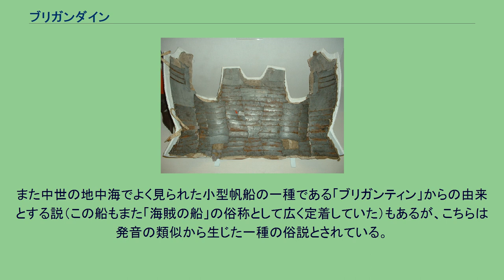ブリガンダイン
ブリガンダイン（Brigandine）は主に人間の胸部や胴体を覆う鎧の一種。
ブリガンディン、ブリガンディーンとも表記される。
12世紀末頃から17世紀頃にかけて製造され、世代や地域によって材質、製法などに多くのバリエーションがある。
ブリガンダインの内側　15世紀イタリア製のもの キャンバス地の布や革などをベスト状に仕立て、その裏地に長方形の金属片をリベットで打ちつけることで強度を高めたもの。
高価なベルベットや金箔などで外装に美しい装飾を施した高級品もある。
12世紀末頃まで主流を占めていたコート・オブ・プレートに似るが、ブリガンダインはその発展形といえるものである。
相違点としてはコート・オブ・プレートに比べブリガンダインは使われる金属片が小さく、その数が多い。
またスケイルアーマーともしばしば混同されるが、ブリガンダインは金属片を打ち付ける面が表裏逆である。
当初はコート・オブ・プレートと同様に服（クロースアーマー）の上から装着するものだったが、チェインメイルが普及してからは更にその補助としてブリガンダインを纏うことで防御力を高めたと推測されている。
ブリガンダインの長所は装着時の動きやすさと破損してもさほど技術を労せず修復出来る高いメンテナンス性にあり、戦場に不可欠な機能と耐久性を併せ持つ防具として長く使用された。
防具の製造技術が発展し、ほぼ全身を強固に防護するプレートアーマーが作られた後も、騎馬による移動を行わない歩兵や軽装を好む騎士などは依然としてブリガンダインを愛用していたようである。
また中国では明代の中期以降、それまで甲冑の主流形態だったラメラーアーマー(札甲)やスケイルアーマー(魚鱗甲)に変わって、ブリガンダインと同様の形式である綿襖甲が広く着用されるようになった。
ブリガンダインの名称を一般的に「山賊」や「追いはぎ」を指すブリガンド（Brigand）が由来である「山賊の鎧」とする例が散見されるが、これは正確ではない。
元来ブリガンドは「歩兵」あるいは「雑兵」を表す言葉であり、あえて日本語に言い換えれば「兵士の鎧」とするのが語訳として的確といえる。
またルネサンス期の古典美術でも位の高い騎士が色鮮やかなブリガンダインを纏った姿が描かれており、それらは往々にして山賊（当時は脱走兵なども多数含まれていたといわれている）などの零落したイメージとは程遠い。
また中世の地中海でよく見られた小型帆船の一種である「ブリガンティン」からの由来とする説（この船もまた「海賊の船」の俗称として広く定着していた）もあるが、こちらは発音の類似から生じた一種の俗説とされている。